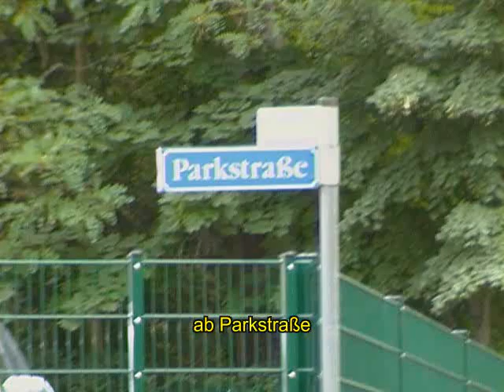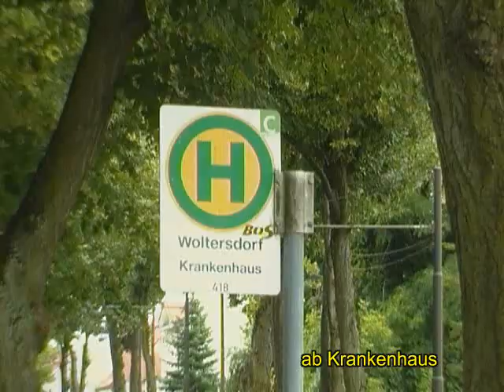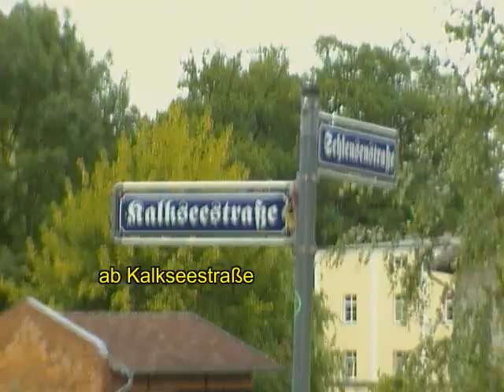Gehweg Schleusenstraße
Woltersdorf: Der Geh- und Radweg in der Schleusenstraße aufgenommen am 13. Juli 2012.